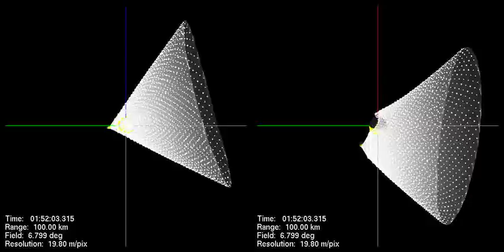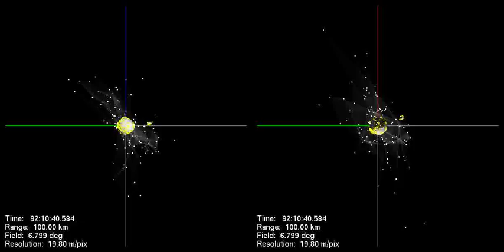DART 00 090 01 95hr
DART Impact: 0 deg Lat, 90 deg Long, 1 cm particle size (first 95 hr)